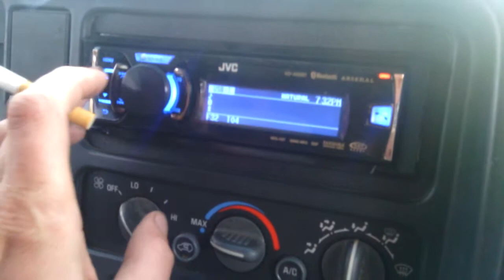12 15s playing 20hz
Alex wanted to get 20hz to the dome so I obliged